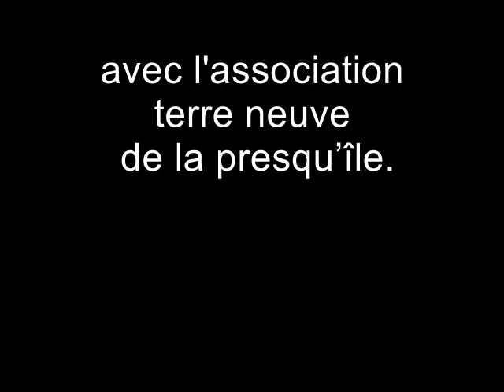Entrainement avec l'association terre neuve de la presqu'ile